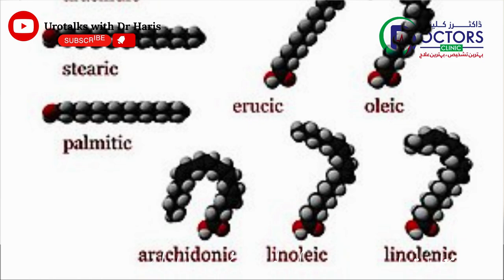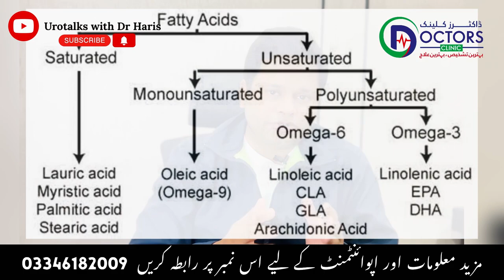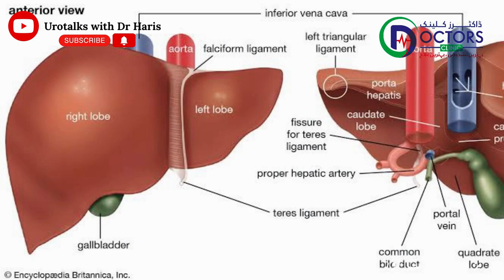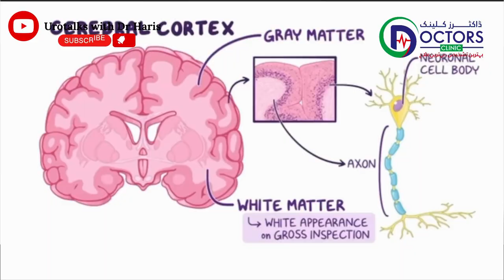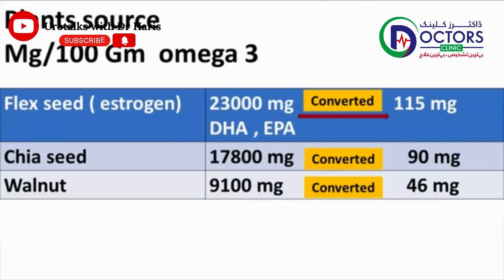Surprising Fish Oil Benefits That Will Blow Your Mind || Benefits of Omega 3 Fatty Acids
Dr haris
Urotalks with dr haris
what happens when you take omega 3 everyday
fish oil
omega 3
omega 3 supplements
health benefits of fish oil
omega 3 fatty acid
benefits of fish oil
dr zee
dr zee on fish oil dha
epa
omega-3 fatty acids
why you need fish oil
cod liver oil
cod liver oil benefits
omega 3 fish oil benefits
omega 3 rich foods
omega 3 foods benefits
Omega-3 Fish Oils
oladoc
fish oil capsules
omega 3 capsules
omega 3 fatty acids
machli ke tel ke capsule ke fayde
machli ke tel ke capsule
machli ke tel ke fayde
fish oil capsules benefits
machli ka tel ke faydmachli ka tel kaise banta hai
fish oil ke fayde
fish oil kaise banta hai
fish oil khane ke fayde
fish oil benefits
machli ka tel kaise banta hai
ALA
ke fawaid
fish
oil
dr khalid jamil
omega 3 fat
how to take omega 3 fat
natural omega 3
natural way to get omega 3
omega 3 for our body
Omega 3 epa dha
Omega 3 for hair health
Omega 3 and Vitamin E
Omega 6
Omega 3 and Omega 6